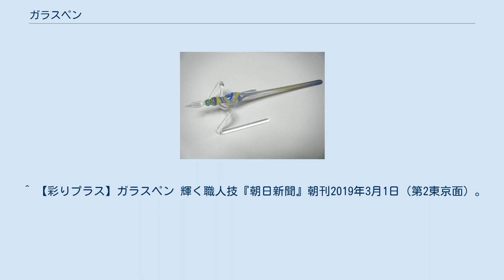ガラスペン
ガラスペン（全体） ガラスペン（部分） ガラスペンとは、つけペンの一種で、ガラス製のペンである。
1902年に日本の風鈴職人である佐々木定次郎によって考案された。
 毛細管現象を利用した筆記具である。
筆の穂先状のガラスの側面に溝があり、そこにインクを補充することでかなりの長さの筆記ができる。
金属ペンとは異なり、あらゆる方向にペン先が走り、墨汁が利用できる等の利点がある。
かつては事務用として重宝されたが、ボールペン等の登場により、現在ではほとんど利用されていない。
ペン軸への接続はネジ込み式になっており、専用のペン軸が必要。
 1989年に、ペン軸からペン先まで全てガラスで出来た、一体型のガラスペンが作られた（特に「ひねりガラスペン」と呼ばれる）。
見た目が美しく、工芸品としても評価されている。
 ペン先をインクに浸すだけで使え、ハガキ一枚分ほどなら連続して書ける。
ただし、立てて書くとインクが出にくい特性がある。
ある程度寝かせて書くと良い。
使い終わった後は、水洗いして布やティッシュペーパーで水気を拭き取る。
 ガラス製であるため、ペン先が透明になってくるとインク切れが分かる。
インクを補充する時、インク瓶の縁にペン先を当てると傷みが生じるので注意が必要である。
 またインク瓶の底にペン先を当てると簡単に壊れてしまう。
 ^ “ガラスペンの歴史”. 佐瀬工業所. 2017年2月9日閲覧。
 ^ 【彩りプラス】ガラスペン 輝く職人技『朝日新聞』朝刊2019年3月1日（第2東京面）。